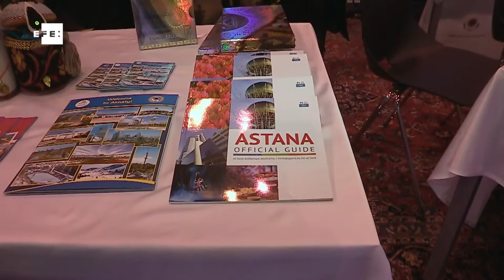Cazaquistão promove a Expo 2017 na Feira Internacional de Turismo da Espanha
Madri (Espanha), 18 jan (EFE), (Imagens: Luis Aguilar Pryde).- Os reis da Espanha, Felipe VI e Leticia, inauguraram nesta quarta-feira em Madri a 37ª edição da Feira Internacional de Turismo, a Fitur.
O Cazaquistão aproveitou a ocasião para promover a Expo 2017, que será inaugurada no dia 10 de junho na capital do país, Astana, e durará três meses. IMAGENS EFE. EFE TV - Madrid -15:02 GMT. Tags: cazaquistao,espanha,fitur,expo 2017,efe. Twitter . WEB